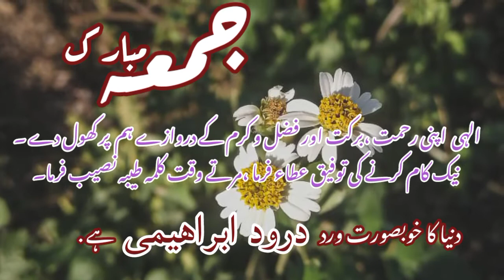JUMMAH Mubarak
Quick and Easy Ujayara Mirza